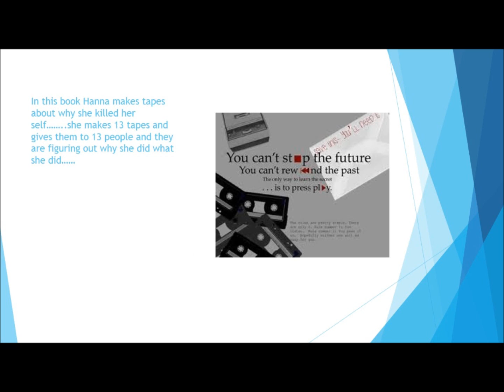Thirteen Reasons Why AB